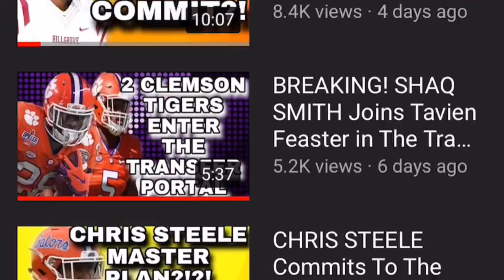2019 TENNESSEE VOLUNTEERS Impact Players | TENNESSEE VOLUNTEERS FOOTBALL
For EXCLUSIVE CONTENT, FILM BREAKDOWNS, Private Live-streams, Q&A, and Input on the Videos. Join No More Defeats Nation for $1 a month